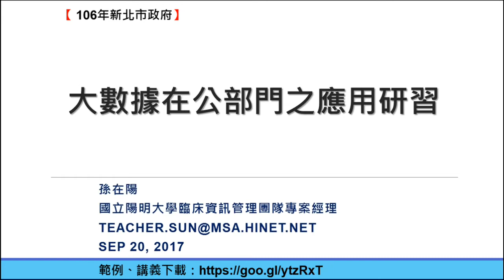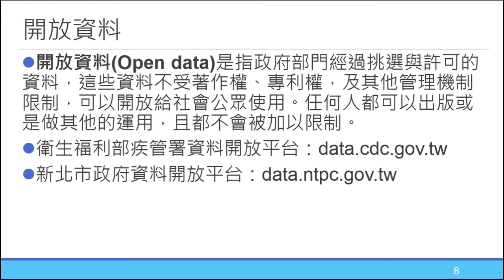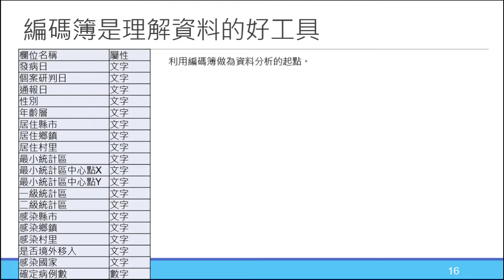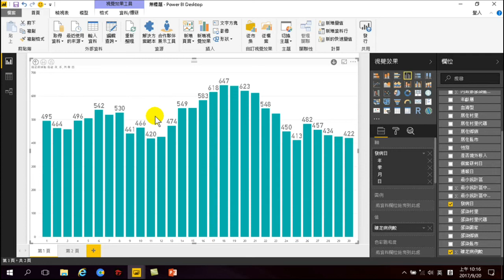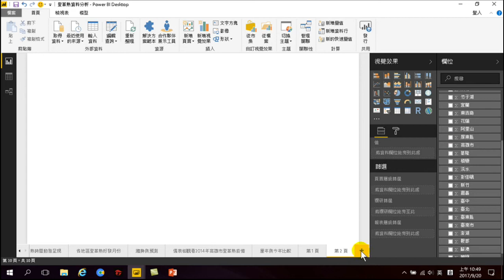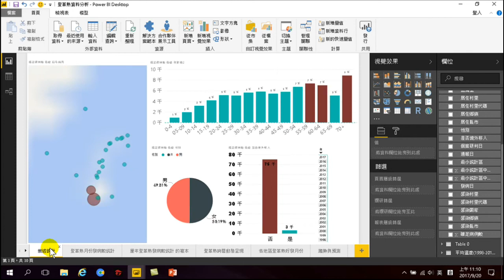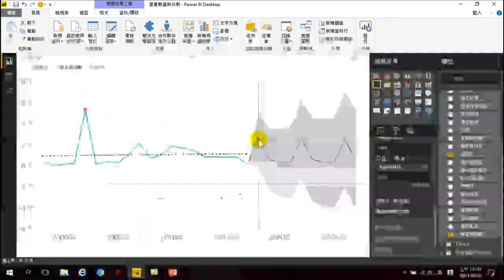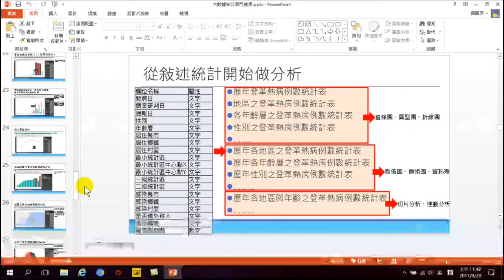大數據分析在公部門之應用 x Power BI 教學